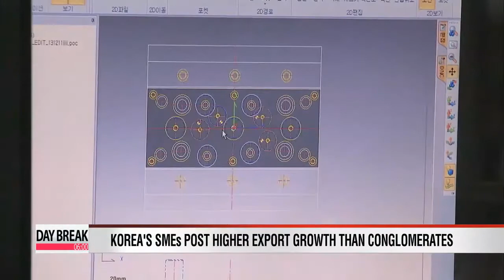Korea's SMEs post higher export growth than conglomerates